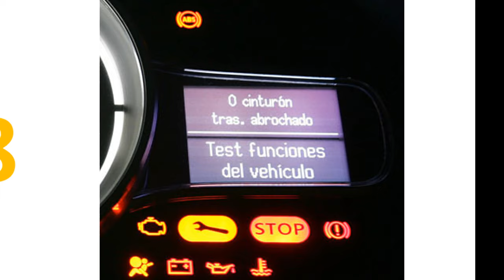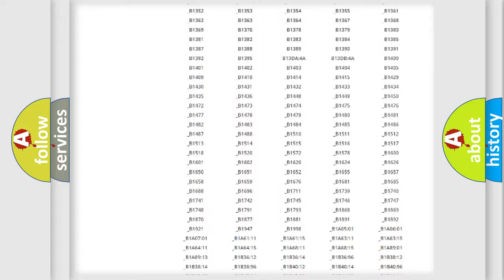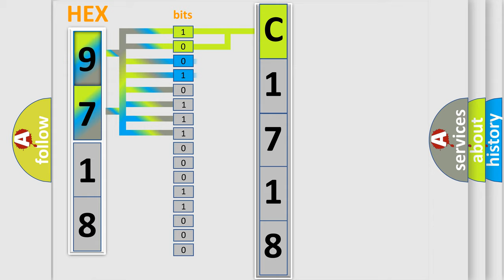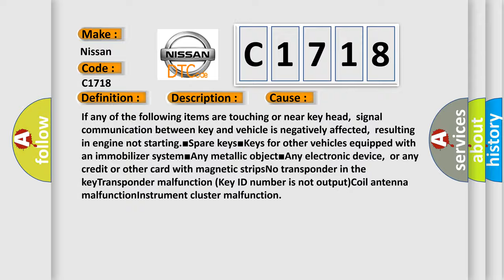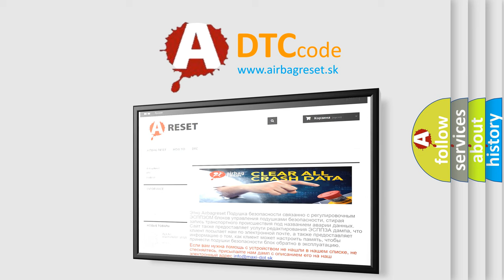DTC Nissan C1718 Short Explanation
Contents:
0:21 Basic DTC analysis according to OBD2 protocol standard.
1:48 Insight into programming
2:58 A diagnostically understandable description of the Diagnostic Trouble Code
3:05 Basic error definition

Make:
Nissan
Code:
C1718
Definition:
The Key ID Number Data Cannot Be Read
Description:
Key ID number data cannot be read
Cause:
If any of the following items are touching or near key head,signal communication between key and vehicle is negatively affected,resulting in engine not starting.■Spare keys■Keys for other vehicles equipped with an immobilizer system■Any metallic object■Any electronic device,or any credit or other card with magnetic stripsNo transponder in the keyTransponder malfunction (Key ID number is not output)Coil antenna malfunctionInstrument cluster malfunction